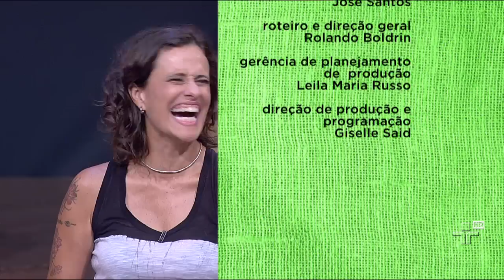"Ah, Eugênio" e "Genuflexório" por Zélia Duncan e Zeca Baleiro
Cantores interpretam música  "Ah, Eugênio" (Zeca Baleiro / Zélia Duncan / Paulinho Boca de Cantor) e "Genuflexório" (Rolando Boldrin / Adriano Stuart). Músico acompanhante: Edmilson Capelupi (violão 7 cordas)